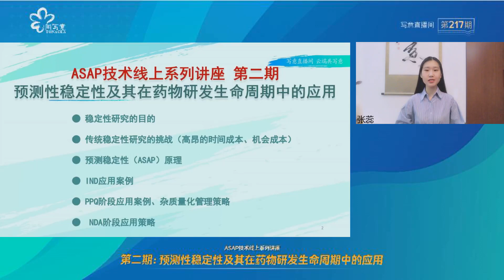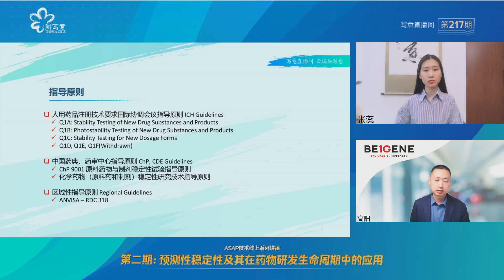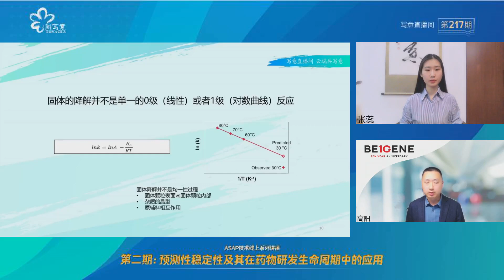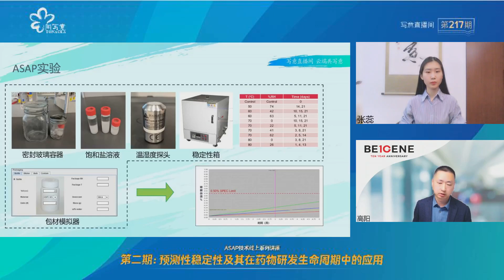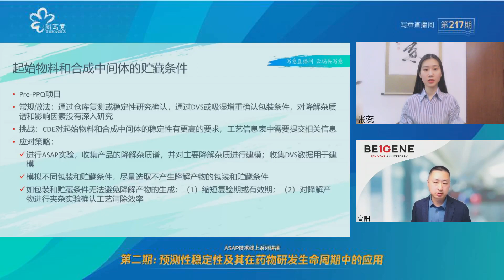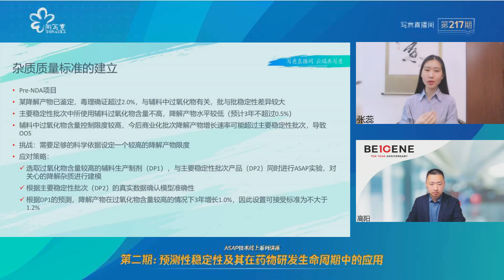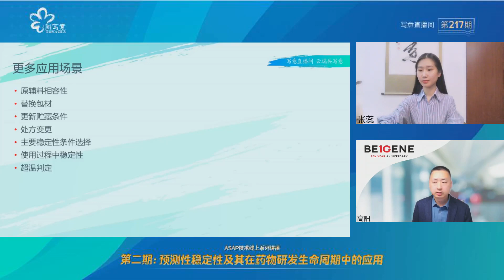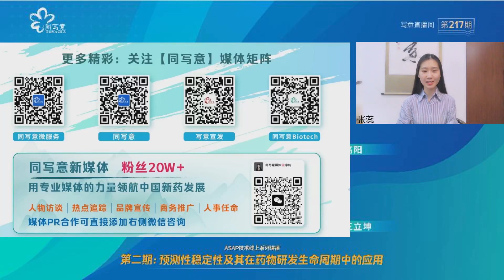Xieyi ASAP Session 2